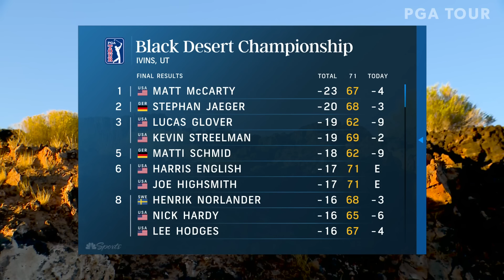Highlights | Round 4 | Black Desert | 2024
Check out the best shots of the day from Round 4 of the 2024 Black Desert Championship, featuring Matt McCarty, Stephan Jaeger, Lucas Glover and Kevin Streelman.

The PGA TOUR is returning to Utah for the first time since 1963 as the Black Desert Resort Golf Course hosts the inaugural Black Desert Championship. Chris Kirk will be teeing it up in Utah this week and is the highest-ranked player in the field after winning The Sentry in January and claiming five top-20s worldwide across the regular season, his latest being T9 at the BMW Championship at the end of August. Erik Van Rooyen will also be in the field this week. He's claimed four top-10s on the PGA TOUR this season including T2 at the Cognizant Classic, T4 at Myrtle Beach and T6 at the Rocket Mortgage Classic. He also finished T12 in his last start at the Irish Open on the DP World Tour. Lucas Glover will also like his chances in Utah. He’s managed five top-20s on the PGA TOUR this year, including T13 at the Procore Championship two weeks ago and T3 at Sanderson Farms last week. He’ll be aiming for his seventh win on TOUR this week. Others to look out are Keith Mitchell, Ryan Fox and Nick Taylor.